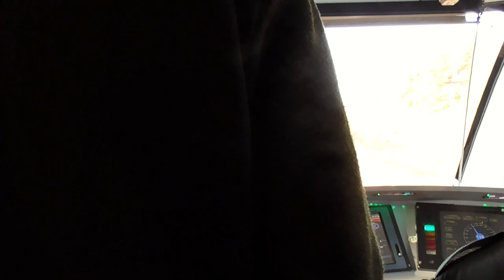Vinnytsia-Khmelnytskyi Intercity Train Ride (HD front view)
Video of a train (№716) from Vinnytsia (a large city in western Ukraine, center of the Podillia region) to Khmelnytskyi (a large city in the Podillia/Southern Volhynia region). Video credit - Boris Lu

No notable locations between the terminal stations.

Відео поїзду (№716) з Вінниці (крупне місто західной України, історичний осередок Поділля) до Хмельницького (значний історичний та сучасний економічний і культурний центр Поділля/Південной Волині). Відео було знято Boris Lu

Немає помітних місць між термінальними станціями.